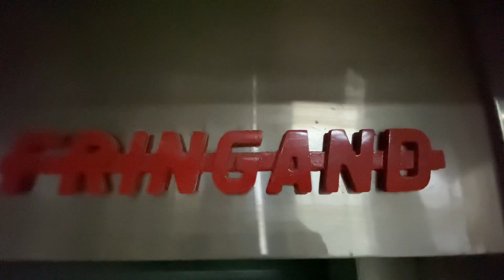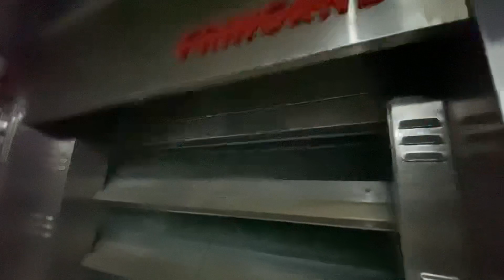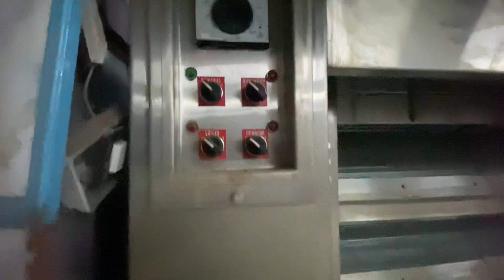7 de octubre de 2023